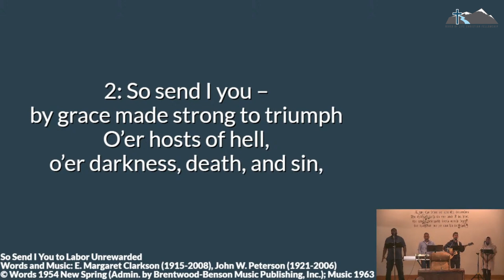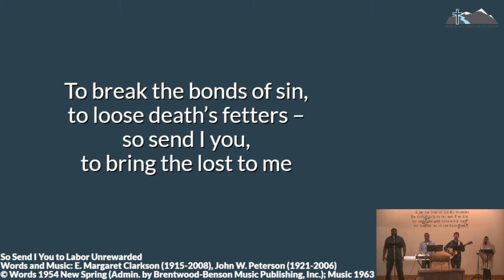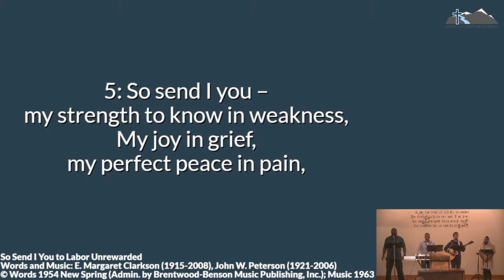So Send I You — RLCF Praise Live — October 15, 2023